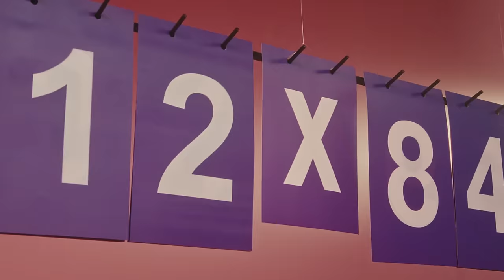Grag Queen - MILKSHAKE (CLIPE OFICIAL)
OUÇA MILKSHAKE EM TODAS AS PLATAFORMAS DIGITAIS

MILKSHAKE

I Know U want some milkshake, bitch

Baby, se você quer milkshake
Saboroso e not fake
Vai ter que bater e  bate com o bum bum

Então escolhe o sabor, joga aqui dentro
Mistura, o segredo é fazer com amor
Tá mó calor, Ai meu Senhor
Quando essa gata rebola o popô
Mano ela só pode tá de caô
Ai que sorvete gostoso
Me chama que eu vou, me chama que eu vou

Gosta de sabor morango que derrete na tua boca
Um mousse de chocolate que te deixa mucho loka
Bota tudo, tudo dentro, vai provando, vai comendo
Quer paçoca soca ui ui ui ui ui …

Vai, um sorvete pra te deliciar
Vai, sobe por cima e não quer mais parar
Eu tenho o do bom
Super explosion
Cola comigo vem bater esse vitaminão

Vai ter que bater
La la lalalalala la lalalalalala la

E bate com bumbum
La la la la la

 Realização: @SBMUSICOFICIAL

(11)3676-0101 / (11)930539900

Direção: Samy Elia
Produção: Thays Almeida e Felipe Catão
Atendimento: Gabriela Rosin e Anamaria Antunes
Assessoria: RD COMUNICA
Renata Boselli
Dayane Vasconcelos
Marketing e Digital: Myrella Marinho
Designer: Guilherme Moura

FICHA TÉCNICA:
Direção Geral - Vitin Allencar
Direção Criativa - Vitin Allencar e Bruno Arrivabene
Ass. de Direção - Samuel Guberman
Prod. Executiva - Bruno Arrivabene e Tamires de Moraes
Prod. Geral e Coord. Set - Tamires de Moraes
Ass. de Prod - Bruno Siqueira
Direção de Fotografia - Reginaldo Luca (Naldinho)
1 AC - Raphael Mariano
2 AC - Alan Lima
Logger -  João Artur
Gaffer - Antonio TK
Ass. Elétrica - Edvaldo Aparecido (Grandao) e Genivaldo Barreto (Ligerinho)
Direção de Arte - Juh Guedes
Ass. Arte - Bruna Boschetto
Designer - Camila Siqueira
Contra-regras - Jonathan Coelho e Kevin Coelho
Técnico de Som - Thom Bonatto
Edição e Finalização: Vitin Allencar
Colorização - Ariel Quintela
Styling Grag e Ballet - Léo Garcia
Ass. Styling - José Eliel
Hair Grag - Gustavo Lee
Beauty Grag – Grag Queen
Coreógrafa - Flávia Lima
Ass. Coreográfica - Dany Cruz
Elenco Ballet - Vini Taranto, Johnn Jazz, Dany Cruz, Malu Caju, Matheus Oliveira
Foto Still - Maicon Douglas
Catering - Van Espindola
Motoristas - José Majela, Marco Diogo